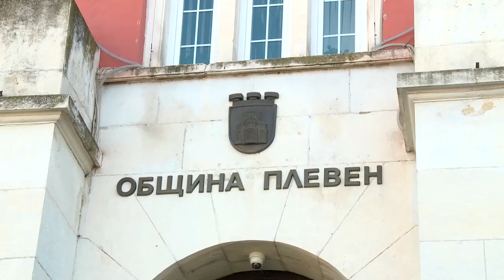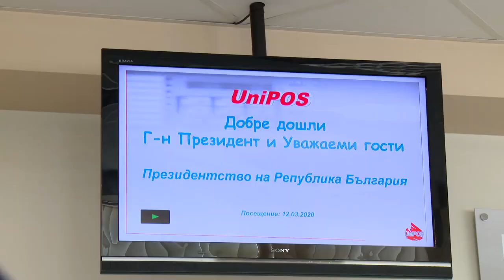Румен Радев брифинг пред медиите 12 март 2020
Румен Радев:
Общество ни, икономиката и социалният живот са изправени пред сериозно предизвикателство, но съм убеден, че със солидарните усилия на всички имаме и капацитета, и силите да се справим с разпространението на COVID-19.

Голямото предизвикателство сега е указанията на Националния оперативен щаб да се претворят в реалния живот и да се постигне баланс - от една страна, да запазим общественото здраве, а от друга, в никакъв случай да не допуснем парализа на икономиката и на обществения живот.

От ключово значение са самодисциплината, самосъзнанието, максималното ограничаване на контактите и грижата за възрастните хора, които са потенциално най-уязвими. Нека се грижим за нашите бащи и майки, баби и дядовци, да подпомагаме тяхното ежедневно битие, така че да не им се налага често да излизат или пътуват.

Общественото здраве започва от грижата за медицинския персонал. Това са хората, които трябва и ще ни изведат от тази криза и към тях трябва да има цялостна държавна политика. В тази ситуация е важно политиците да не се правят на доктори, защото могат да дадат опасни указания, нито докторите на политици.

На среща днес в община Плевен обсъдихме с кмета Георг Спартански и общинския екип, в която участваха и ректорът на Медицинския университет - Плевен проф. д-р Славчо Томов, както и заместник-изпълнителния директор на УМБАЛ „Георги Странски“ и председател на кризисния щаб на болницата доц. д-р Александър Вълков, предприетите в Плевен мерки за ограничаване на разпространението на COVID-19 и осигуряване на своевременно лечение при необходимост.